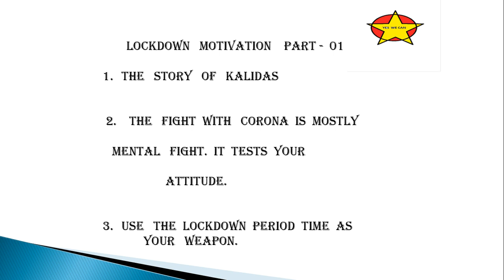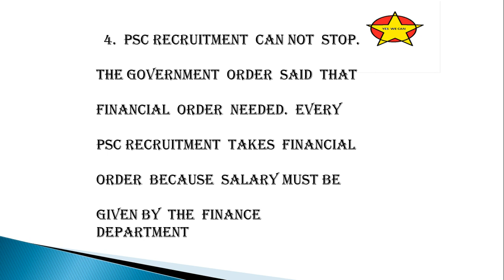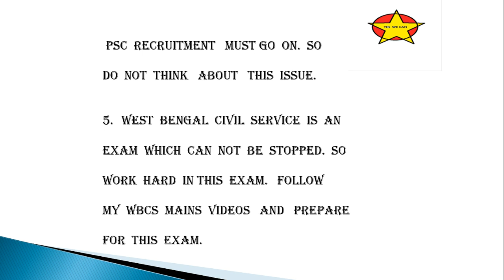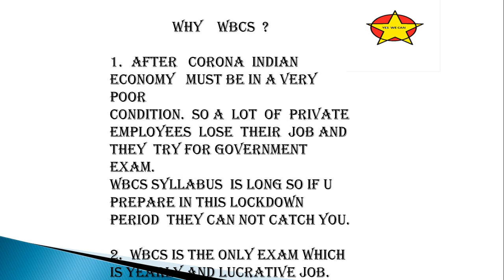LOCKDOWN MOTIVATION PART 1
PREPARE YOURSELF  FOR FUTURE